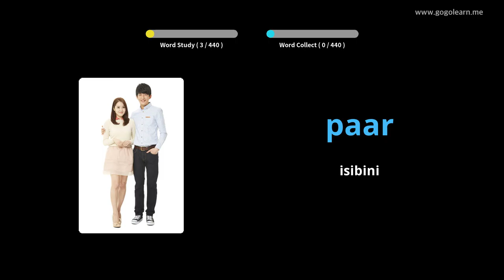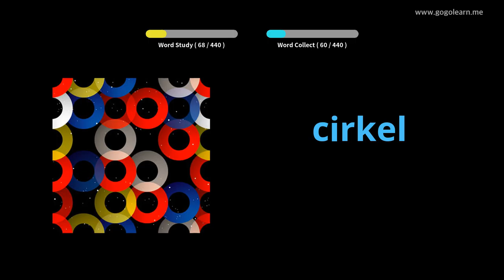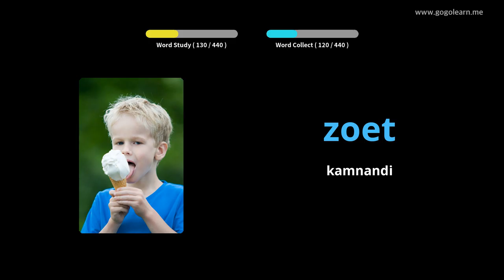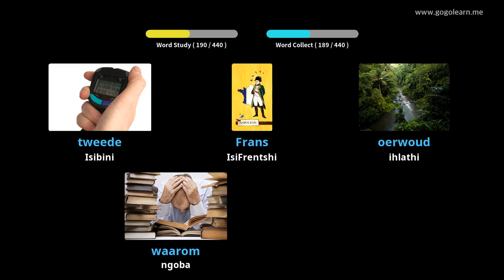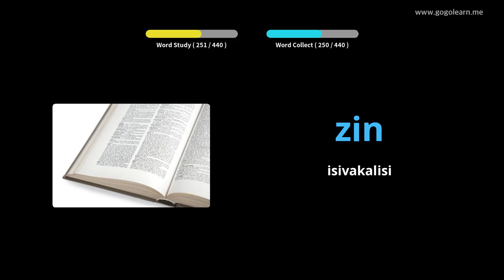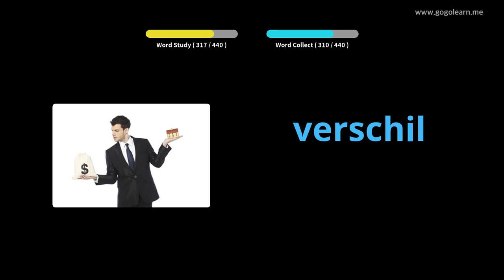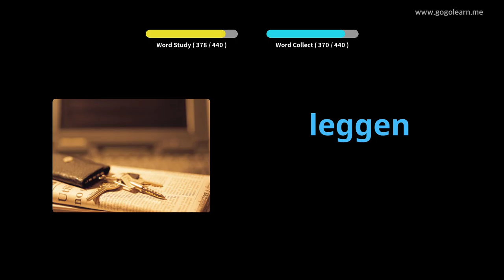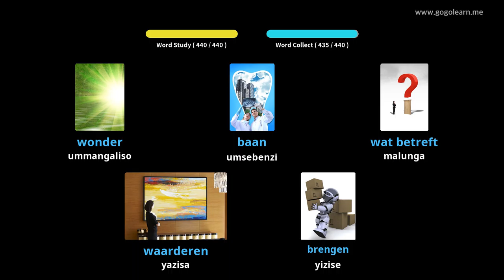Isigama samaDatshi saseSweden | Golearn